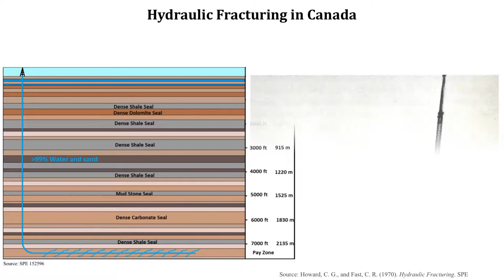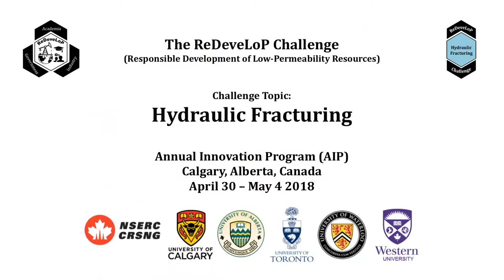An Overview of Hydraulic Fracturing in Canada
Note: This video was created by students for a university project and does not necessarily represent the views of REDEVELOP and its collaborators.

Hydraulic fracturing (HF) is a well-completion method that involves injecting into a subsurface formation a slurry of water mixed with proppant material (usually sand) and other additives such as surfactants. HF fluids are pumped at high pressures that are sufficient to create tensile opening fractures in a subsurface reservoir, thus increasing the permeability.

Although HF technology has been in commercial use for decades, the widespread deployment of massive multi-stage HF for development of low-permeability hydrocarbon resources has proliferated in recent years in the U.S., and Canada.

This technology, in combination with long-reach horizontal drilling, has had a game-changing global economic impact, but has also led to major public backlash as symbolized by negative connotations ascribed by the general public to the term “fracking”. For instance, the east coast Mi’kmaq Community has expressed concern that this technique contravenes their cultural responsibility as custodians of the lands and waters.

The purpose of this Challenge is to conduct a thorough and balanced examination of the environmental, social and economic implications of unconventional extraction methods using information that is unbiased and scientifically sound.

As part of this work, the source of data and the conditions under which it was collected should be critically examined.